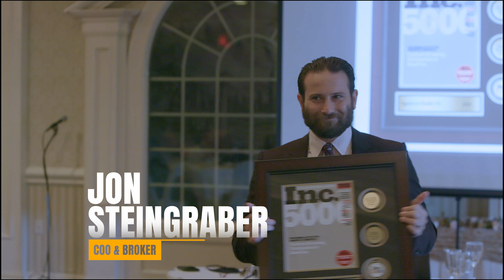HOW TO BUILD A SIX FIGURE REAL ESTATE BUSINESS AS A FULL-TIME TEACHER | The Signature Sip | Ep 21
🎥 HOW TO BUILD A SIX FIGURE REAL ESTATE BUSINESS AS A FULL-TIME TEACHER  | The Signature Sip | Episode 21

 🎙️ 𝑻𝒉𝒆 𝑺𝒊𝒈𝒏𝒂𝒕𝒖𝒓𝒆 𝑺𝒊𝒑 podcast hosted by @jon_steingraber & @themichellepais

In this episode, Jonathan Steingraber and Michelle Pais, owners of Signature Realty NJ and successful entrepreneurs in the real estate industry interview Ana Caetano, Agent Partner at Signature Realty NJ. Ana is a real estate professional based in New Jersey, she has 29 years of residency and a Portuguese background. She’s Trilingual in English, Portuguese and Spanish and she offers extensive qualifications. She recently received the prestigious Rock Star award, ranking as a top part-time agent among over 400+ Realtors at Signature Realty NJ while being a full-time teacher. For Ana, real estate is not just a profession but a passion for turning dreams into reality!

 🏡 This podcast is a valuable resource for both real estate agents and investors who want to stay informed about the latest developments in the industry.

𝐅𝐎𝐋𝐋𝐎𝐖 𝐘𝐎𝐔𝐑 𝐅𝐀𝐕𝐎𝐑𝐈𝐓𝐄 𝐑𝐄𝐀𝐋 𝐄𝐒𝐓𝐀𝐓𝐄 𝐏𝐎𝐃𝐂𝐀𝐒𝐓 𝐅𝐎𝐑 𝐀𝐃𝐕𝐈𝐂𝐄, 𝐒𝐓𝐎𝐑𝐈𝐄𝐒 & 𝐈𝐍𝐃𝐔𝐒𝐓𝐑𝐘 𝐓𝐈𝐏𝐒 → @TheSignatureSip